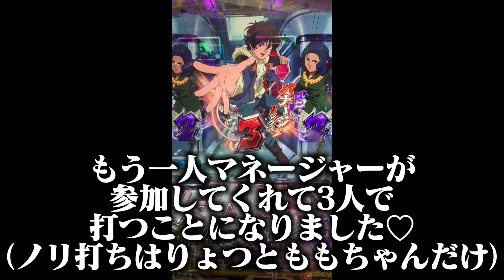【パチ検】お世話になってるマネージャーと打ったら勝てる説【ももちゃん】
りょつ

お世話になった人にはきちんと
恩返しをしましょう。礼儀です。